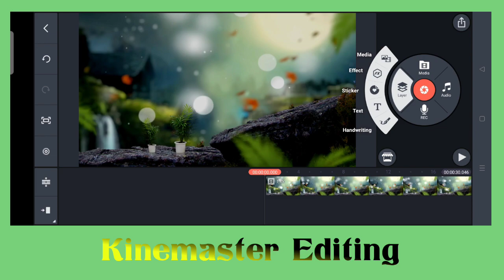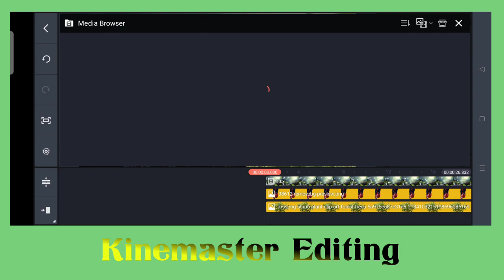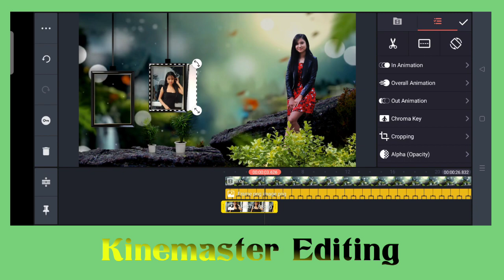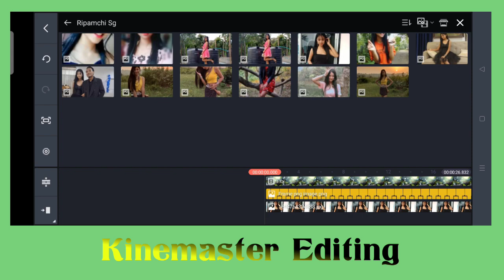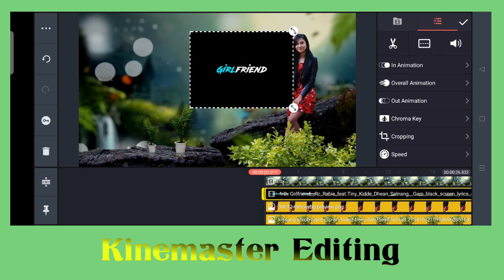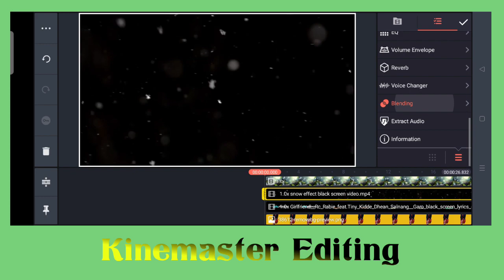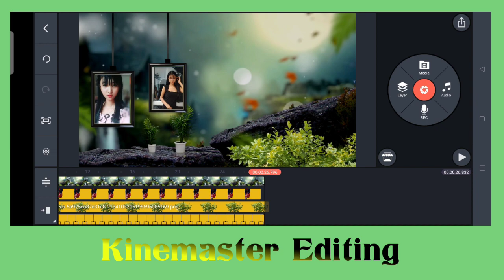Garo kinemaster video editing | New garo whatsapp status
Rimchaksua🙏 Nasimang Sakantikon Angni Channelo Na, Ripeng Rang Na Gital Gipa Mande Ongode Subscribe Ka.a Chi Dakchakna Mangen.Aroba  Mitelna Namnikbea Nasimangni Nambe Gipa Support Na Mikanchina Daken Support Ka.angkobo, Anga Nasimangni Namnik Gipa Rang Ko Upload Kana Joton Kagen Mana Gita.Aro Ba Dingtan Mancha Mitelana Namnikbea Angko Support Karon Gipa Ko..MITELA SAKANTIKON 🙏🙏

ALL METERIAL LINGKS:-

Your Quaris :-
Maikai alight motion video editing
Maikai alight motion edits kagen
Maikai alight motion video tarigen
Maikai alight motion download kagen
Mai kai alight motion editing
Maikai alight motion
Maikai whatsapp status tarigen
Maikai whatsapp
Maikai video lyrics tarigen
Maikai video editor kagen
Maikai video edit ka.gen
Maikai video upload kagen
Maikai video background change
Maikai video edit ka.a
Maikai voice change
New garo whatsapp status
Garo new song
Garo video whatsapp status
Garo whatsapp status